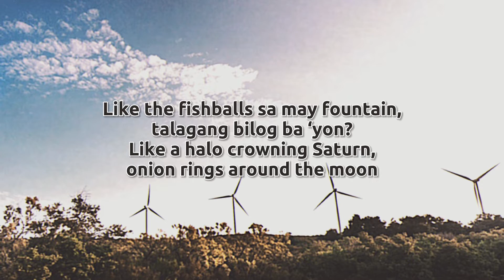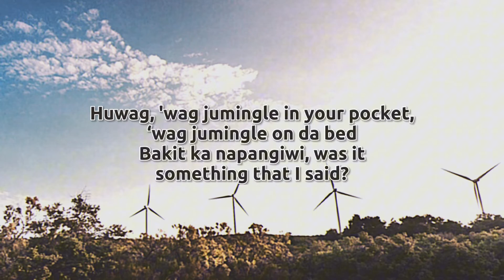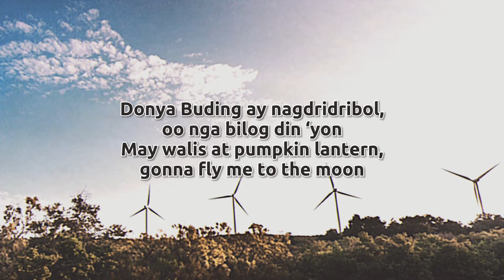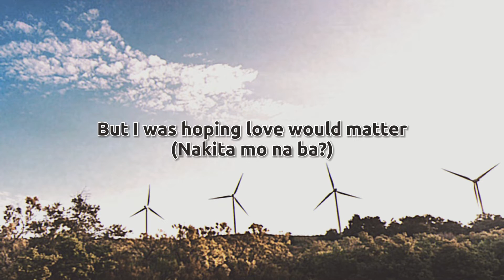Moss - Windmills (Official Lyric Video)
Official lyric video of "Windmills" by Moss, from the album 'Pinipinoy'